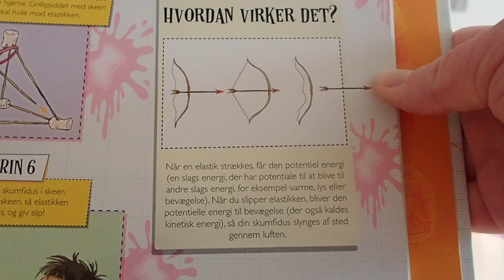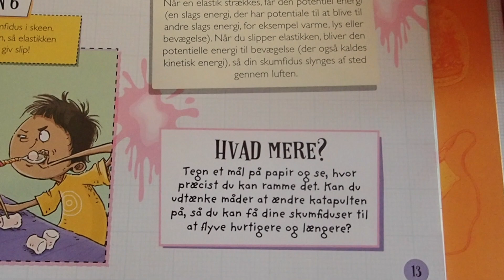VIDENSKAB #1 SKUMFIDUS KATAPULT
Ny playliste med hjemmeforsøg. Jeg håber i kan lide dem. Vi bruger bogen som arbejdsredskab, og hvis du også vil have fingrene i den så kan du finde den hos Børnenes Kartel. Jeg håber i vil bruge mit link, mange tak. Du kan bruge linket herunder: